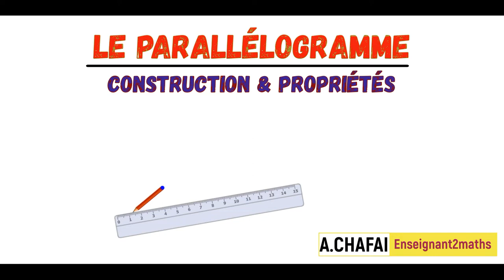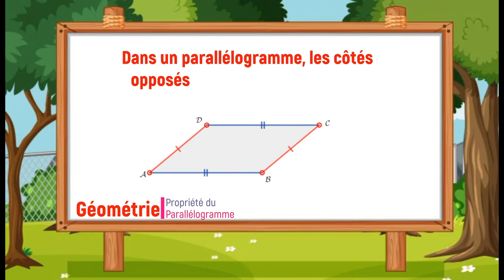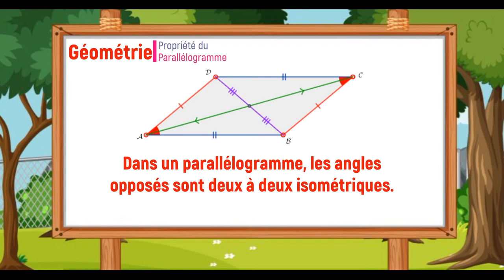Construction & propriétés du parallélogramme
Construction d'un parallélogramme à l'aide du Compas.
Illustration de ses Propriétés :

* Côtés opposés sont deux à deux de la même longueur (égaux ou isométriques).
* Diagonales se coupent en leur milieux.
* Angles opposés sont deux à deux isométriques ( même mesures).
* Deux angles consécutifs sont supplémentaires (forment un angle plat).